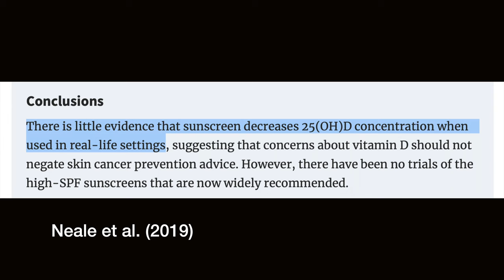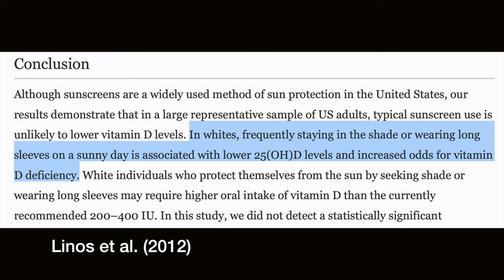Vitamin D-Mangel durch Sonnencreme - Studienlage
Leider verbieten ziemlich viele Veganer*innen Unsinn über Vitamin D und Sonnencreme. Auch in der Bevölkerung hält sich hartnäckig das Gerücht, dass man bloß keine Sonnencreme benutzen soll, weil man sonst ja ganz leicht einen Vitamin D-Mangel bekommen kann. Doch was sagt die Wissenschaft? Spoiler-Alert: Die Studienlage ist ziemlich eindeutig...

Und selbst wenn Du trotzdem keine Sonnencreme tragen möchtest, weil es ja doch irgendwie möglicherweise eventuell deinen Vitamin D-Spiegel absenken könnte, hoffe ich, dass Du das überdenkst. Sonnenstrahlung ist nachweißlich krebserregend(!!!) und zerstört das Kollagen in der Haut, wodurch die Haut schneller altert. Das lässt sich wesentlich schwieriger behandeln als ein Vitamin D-Mangel (wo ja einfach Tabletten vom Hausarzt helfen).

📚Quellen:
Passeron, T., Bouillon, R., Callender, V., Cestari, T., Diepgen, T. L., Green, A. C., ... & Young, A. R. (2019). Sunscreen photoprotection and vitamin D status. British Journal of Dermatology, 181(5), 916-931.

Libon, F., Courtois, J., Le Goff, C., Lukas, P., Fabregat-Cabello, N., Seidel, L., ... & Nikkels, A. F. (2017). Sunscreens block cutaneous vitamin D production with only a minimal effect on circulating 25-hydroxyvitamin D. Archives of osteoporosis, 12, 1-7.

Neale, R. E., Khan, S. R., Lucas, R. M., Waterhouse, M., Whiteman, D. C., & Olsen, C. M. (2019). The effect of sunscreen on vitamin D: a review. British Journal of Dermatology, 181(5), 907-915.

Hawk, J. L. M. (2020). Safe, mild ultraviolet‐B exposure: An essential human requirement for vitamin D and other vital bodily parameter adequacy: A review. Photodermatology, Photoimmunology & Photomedicine, 36(6), 417-423.

Linos, E., Keiser, E., Kanzler, M., Sainani, K. L., Lee, W., Vittinghoff, E., ... & Tang, J. Y. (2012). Sun protective behaviors and vitamin D levels in the US population: NHANES 2003–2006. Cancer Causes & Control, 23, 133-140.